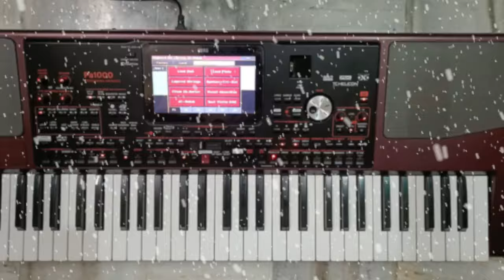Solah Baras Ki Bali Umar Ko Salam || Piano Tutorial || With Prelude, Interlude & Filler Music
Solah baras ki baali umar ko salaam, Piano tutorial, with full music explained

Scale:- D Major

Song :- Solah baras ki baali umar
Movie :- Ek dooje ke liye
Singer:- Lata Mangeshkar, Anup Jalota
Language:- Hindi
Country:- India